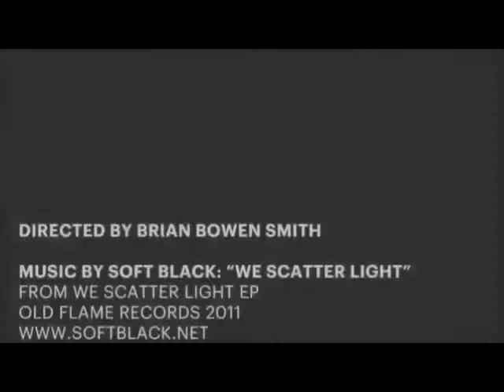Summer Riddles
Summer Glau modeling shoot. Music by Armin Van Burren " Riddles in the sand."  Video edited by Berndant Van Der Heyte.